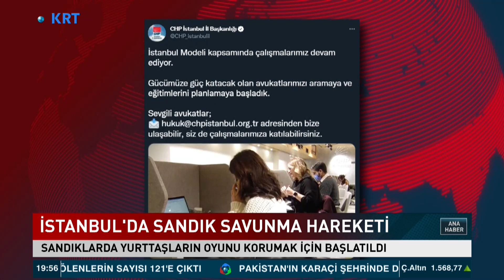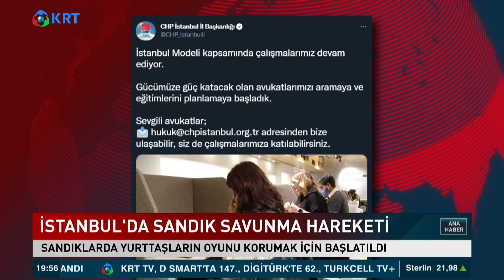Canan Kaftancıoğlu Hazırlıklara Başladı! | KRT Haber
CHP İstanbul İl Başkanı Canan Kaftancıoğlu, ‘sandık Savunma Hareketi’ni Başlattıklarını Duyurdu. Özellikle Avukatlardan Bu Harekete Katılmalarını İstedi

Kaftancıoğlu, Sosyal Medyadan Duyurduğu Açıklamasında "İstanbul Modeli Kapsamında Çalışmalarımız Devam Ediyor." Dedi...  İlçe Seçim Kurulu Ve Sandıklarda Yurttaşların Oyunu Korumak İçin Sandık Savunma Hareketi’ni (SSH) Başlattıklarını Duyurdu...
Kaftancıoğlu, Özellikle Hukukçulara Çağrıda Bulundu, "Gücümüze Güç Katacak Olan Avukatlarımızı Aramaya Ve Eğitimlerini Planlamaya Başladık." Dedi...

1_Ahmet Davutoğlu, Akit TV Yayınında Sinirlerine Hakim Olamadı!

2_Barış Yarkadaş Anlattı!! Sezgin Baran Korkmaz Aslında Kim? İlişki Ağında Kimler Var?

3_Canlı Yayında ''Prompter Kazası'' Yaşayan Erdoğan: ''Geri Al, Geri Al''

4_Mafya-Siyaset İlişkisi İddialarına Hükümet Neden Sessiz Kalıyor? | Şimdiki Zaman

5_Tosuncuk Bu İşi Nasıl Başardı? | Serdar Akinan - İsmail Saymaz | Ne Oldu?

6_Cem Uzan’dan Çok Konuşulacak İddia: "Katar’dan Gelen Paralar Akp’nin Kendi Parasıdır!"

7_Tosuncuk Bu İşi Nasıl Başardı? | Serdar Akinan - İsmail Saymaz | Ne Oldu?

8_Yaşar Okuyan Muharrem İnce'nin O Sözlerine Çok Sert Cevap Verdi: ''Delikanlıysan Çık Açıkla''

10_Türkiye'de Suriyeli sorunu: Savaştan kaçmaya değil çocuk doğurmaya gelmişler